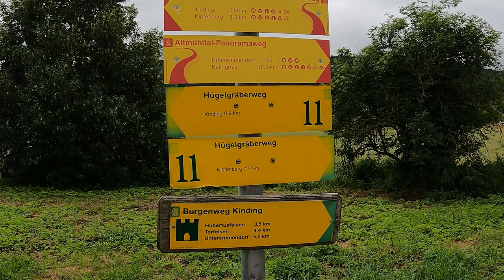Stellplätze entlang der A9 | Folge 3: Kinding im Altmühltal (Oberbayern) | Ermittler.TV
Servus,

dieses Video ist der 3. Teil aus unserer Serie über Wohnmobil-Stellplätze (geeignet für Übernachtungen) entlang der Autobahnen in Bayern, die für Euch insbesondere bei längeren Anfahrten aus dem Norden oder aus dem Süden als Zwischenstationen interessant sein könnten.

In dieser Serie stellen wir Euch die Stellplätze, sowohl kostenfrei als auch kostenpflichtig, an folgenden Ausfahrten entlang der A9 vor:
- Folge 1: Allersberg mit Rothsee (Ausfahrt 55)
- Folge 2: Greding (Ausfahrt 57)
- Folge 3: Kinding im Altmühltal (Ausfahrt 58)
- Folge 4: Denkendorf (Ausfahrt 59)
- Folge 5: Ingolstadt (Ausfahrten 61 und 62)
- Folge 6: Manching (Ausfahrt 63)
- Folge 7: Thalmässing (Ausfahrt 55, 56 oder 57)

In dieser Folge 3 werden folgende Stellplätze vorgestellt (alle drei sind kostenfrei):
1. Pendler-Parkplatz gegenüber der Feuerwehr, Am Kreisel, 85125 Kinding
2. Parkplatz, St2230, Römerbrücke, 85125 Kinding
3. Parkplatz, EI21 (Richtung Haunstetten), 85125 Kinding

Mein bevorzugter und empfohlener Aussichtspunkt an der "Anlauter" (ich nenne den Ortsteil Enkering gerne "mein Klein Venedig"):
Sollachestr. 18, 85125 Kinding OT Enkering

Unser Kamera Equipment:

Panasonic HC-X2000E
GoPro Hero 9
GoPro Hero 10
Cellonic Kamera Ersatzakku
Gopro Hero 9/10 Akku
DJI Mavic AIR 2 FLY
Rode Handadapter Interview
Rode Kamera Mikro
Rode NT-USB Mikro
SanDisk SDXC
SanDisk microSDXC
Elgato Green Screen

Unsere Freizeit-Sport Gegenstände:

Advanced Elements Kajak
Kajak Paddel
Paddelsicherung
Kajak Handschuhe
Schwimmweste
Kajak Rolly
Kajak Pumpe Advanced Elements
Kajak Single Deck
Kajak Double Deck
Kajak Sitz
Kalkhoff E-Bike
Trixie Hundeanhänger

Unser Wohnmobil-Zubehör:

Kabeltrommel Schwabe 25m
Caravan Verlängerungsleitung 25m
Alb Trinkwasserfilter
Alb Trinkwasserfilter Ersatzkartusche
Garmin Camper
Totwinkelaufkleber
Omnia Backofen
Campingaz Party Grill
Campingaz Gaskartuschen
Brunner Geschirrset
Vorzelt Markisenteppich
FAB HAB Cancun Teppich (90cm x 150cm)
FAB HAB Cancun Teppich (180cm x 270cm)
Caravan Radschutzhüllen